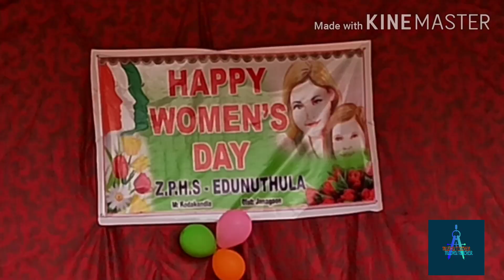Women's day celebration in school